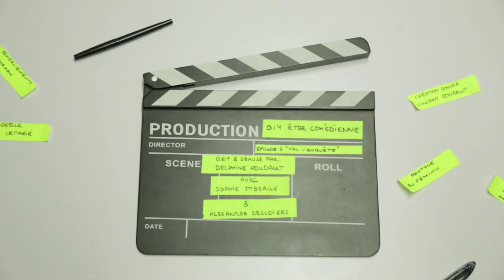Do It Yourself - Tac tac l'enquête !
Suivez les aventures mouvementées de Sophie Imbeaux et Alexandra Desloires qui ont entrepris de créer leur spectacle et de partir à la conquête de leur rêve : devenir comédiennes.

Chaque semaine découvrez un nouvel épisode de leur histoire.

Retrouvez Sophie et Alexandra dans le spectacle Jeux de planches  à partir du 20 novembre, tous les vendredis et samedis à 21H30 à l'Aktéon ( 11 rue du Général Blaise)